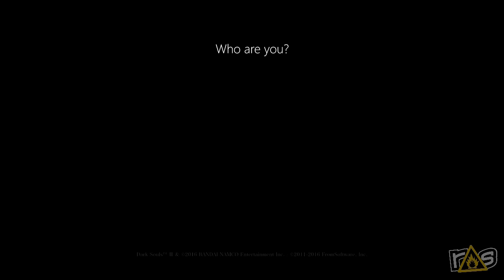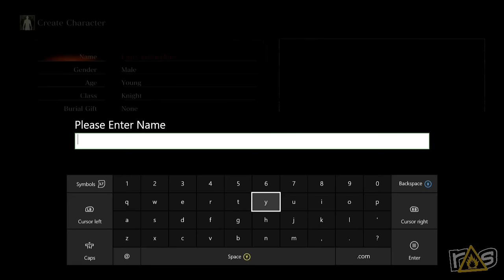Sunday Streaming - Dark Souls III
On the last Sunday Streaming Jeff took a solo trip into the dark and twisted world of Dark Souls III and while the stream is over you can check out the full replay RIGHT HERE!

Be sure to join us for Sunday Streaming live every Sunday from 3:00 PM to 6:00 PM CST!